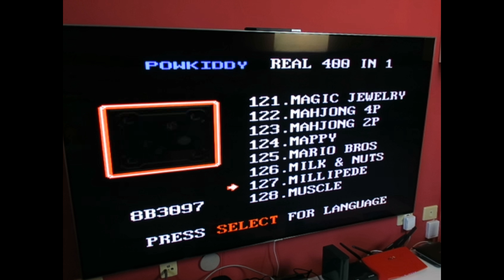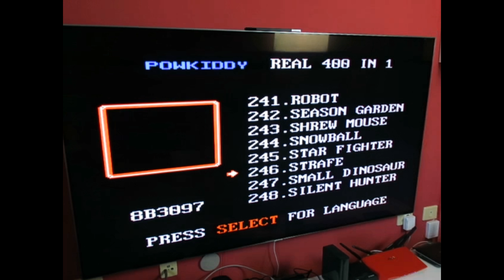Clonica de Famicom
Disculpar por la calidad de vídeo,por problemas en la cámara tuvimos que utilizar otra cámara de menor calidad.Disculpar las molestias amigos

  Nueva consola de juegos de vídeo a la TV con GamePad inalámbrico HD TV Out para 8 familia bit TV juegos con dos cartuchos  de juego 400 in 1 y 89 in 1.
Características:
color: rojo y blanco
Parámetros de suministro de energía: salida :: 7,5v-0,5a en: 100-240v 50-60hz
juegos bluit-in: juego 88
Manija: asa inalámbrica 2,4G * 2
Soporte del dispositivo: TV (4K, TV)
Soporte del juego: Compatible con 8 juegos FC en el mercado
Método de conexión: AV HDMI
Explosión clave: sí